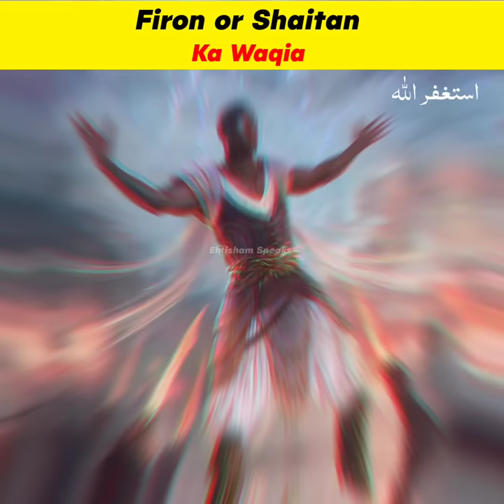Firon or Shaitan Ka Waqia || Ehtisham Speaks